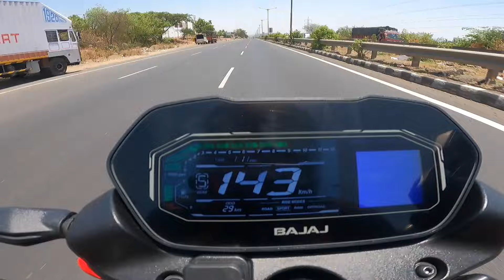2024 Pulsar NS400 Z top Speed Test 🔥🔥 | The UP46 Rider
Bajaj Pulsar NS400Z is a street bike available in only 1 variant and 4 colours. The Bajaj Pulsar NS400Z is powered by 373cc BS6 engine which develops a power of 39.4 bhp and a torque of 35 Nm. With both front and rear disc brakes, Bajaj Pulsar NS400Z comes up with anti-locking braking system. This Pulsar NS400Z bike weighs 174 kg and has a fuel tank capacity of 12 liters.
The Bajaj Pulsar NS400Z is the most powerful and expensive Pulsar in Bajaj’s line-up.
Its design comprises muscular body panels with sharp cuts for aerodynamics. The NS400Z gets a single-piece headlight with thunder-shaped LED DRLs and a centre-set LED projector. The bike is offered in four colours – Ebony Black, Glossy Racing Red, Metallic Pearl White, and Pewter Grey.

2024 Pulsar NS400 Z top Speed Test 🔥🔥 | The UP46 Rider

Entertainment